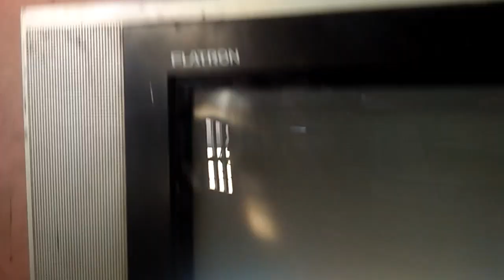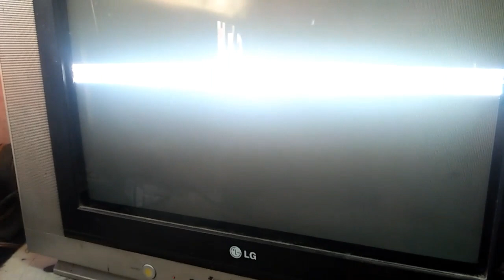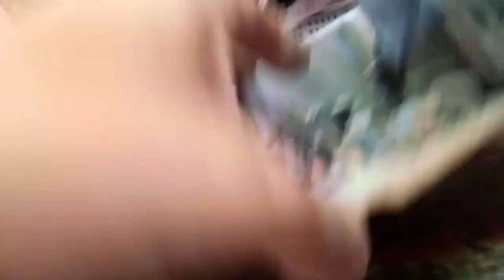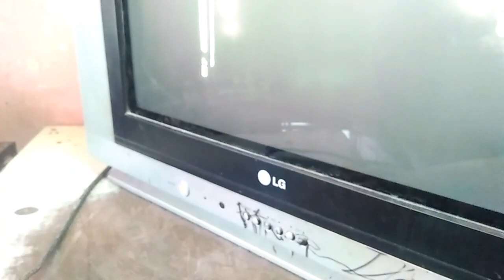Lg crt tv maliit ang display (basic)